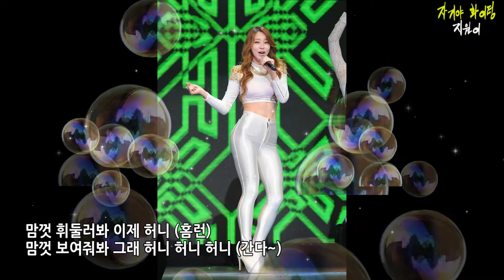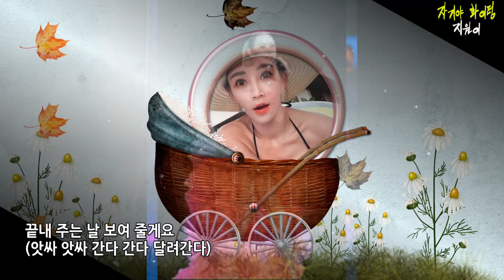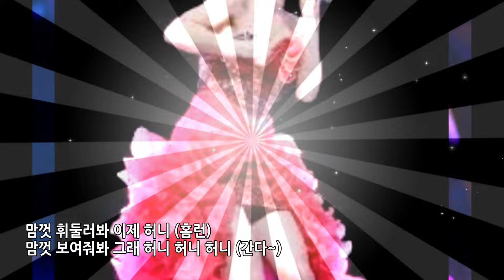자기야 화이팅 / 지원이 [가수 지원이 2024 신곡]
◎ 가수 지원이 / 자기야 화이팅 ◎
작사 이용민, TLL, D-Won / 작곡 이용민 / 편곡 이용민, TLL / 노래 지원이